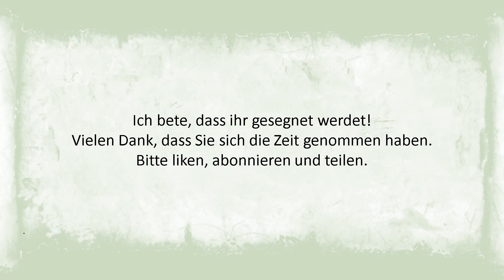Unaufhörlich, Freude, Gebet und Dankbarkeit: Inspiriert von 1. Thessalonicher 5:16-18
Entdecke ein tiefgründiges Gebet, inspiriert von der zeitlosen Weisheit von 1. Thessalonicher 5:16-18. Begleiten Sie uns in dieser innigen Gemeinschaft mit Gott, wenn wir den Ruf annehmen, uns beständig zu freuen, einen unaufhörlichen Dialog durch Gebet zu pflegen und unter allen Umständen unerschütterliche Dankbarkeit zu entwickeln. Dieses Gebet bietet eine spirituelle Reise der Freude, der Verbundenheit und der Danksagung, die sich an der biblischen Führung ausrichtet, die das Leben bereichert und den Glauben stärkt.